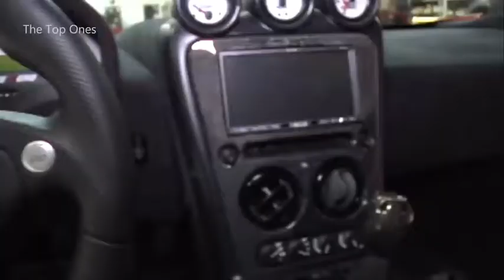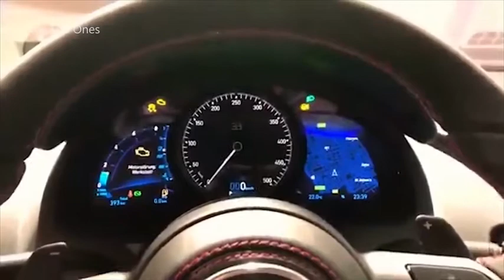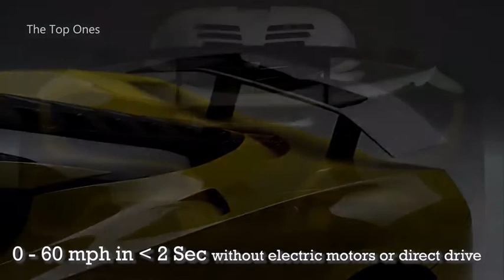Top 10 Fastest Road Legal Cars in the world | Fastest Cars in the world (2020)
1)This video has no negative impact on the original works (It would actually be positive for them)
2)I only used bits and pieces of videos to get the point across where necessary.